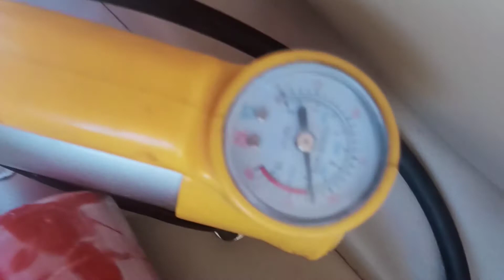إسترجاع ضغط طفاية الحريق récupération de la pression d'extincteur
هذه الطريقة تصلح فقط لطفايات الحريق بالبودرة و  التي لا تتوفر على كبسولة غاز CO2
و تتمثل في انشاء ثقب في القنينة و تركيب صمام نفخ عجلات الدراجات النارية